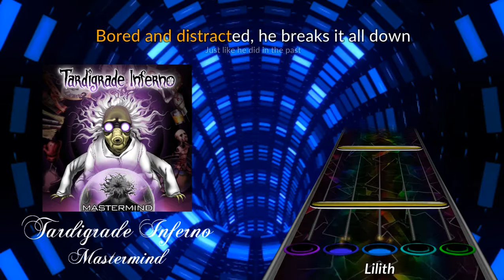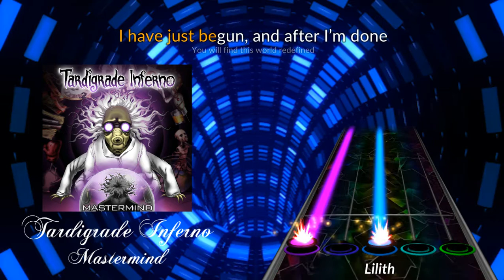Tardigrade Inferno - "Mastermind" [Chart Preview]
I've been holding on to this tempo map for a while. Since it's essentially been a month since the last TI chart, I decided to do the closer for that same album.

Credit: I do not claim the music in this video. "Mastermind" belongs to Tardigrade Inferno. I only own the chart file.

You can now support my habit! If you wish to donate, here is the link to do so - I would greatly appreciate anything you are willing to give.